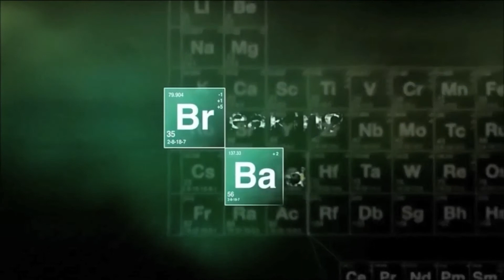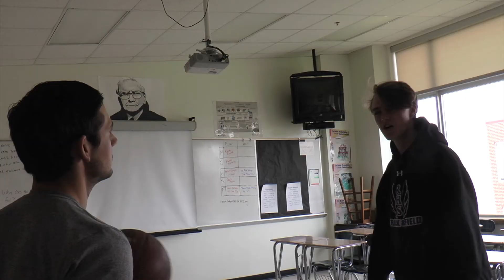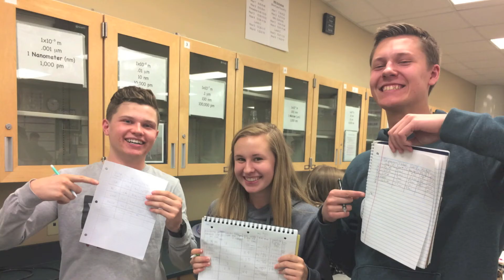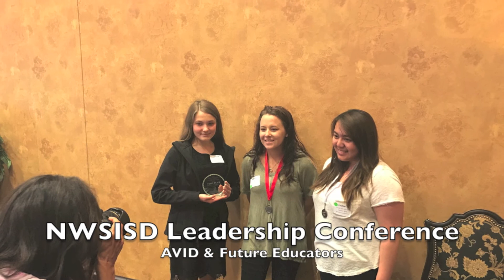RHS News 5-3-2017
Weekly newscast from Rogers High School in Rogers, MN.  This week, anchors John Brand and Matthew Ternus bring you the latest news and announcements, along with feature segments including Episode 1 of the "Breaking Bad" parody, Photos of the Week, and the Primetime of the Week!